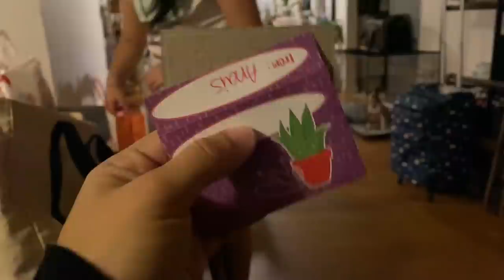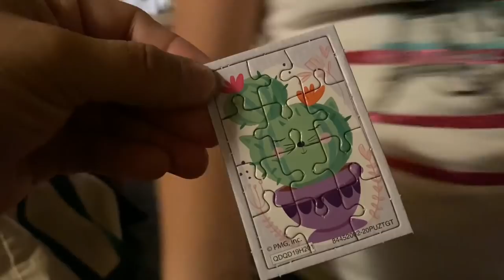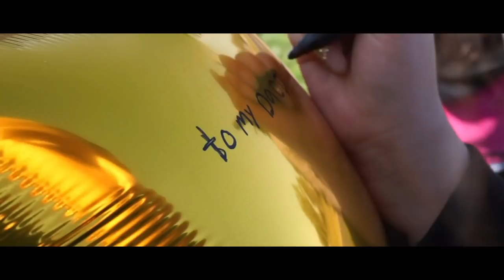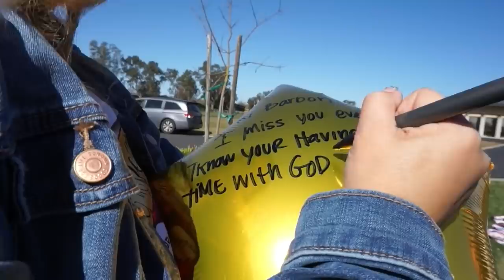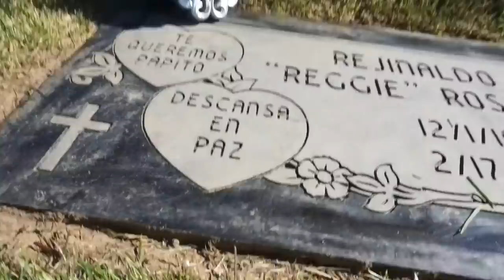EL DIA DE SAN VALENTINE / EL PRIMER AÑO DE LA BARBA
EL VLOG DEL DIA DE HOY ES UNA COMBINACION DE DOS VLOGS! EMPEZAMOS EL VIDEO CON NUESTRO DIA DE SAN VALENTINE EN ESTE DIA SOLO LES GRABE UN POCO. Y LA SEGUNDA PARTE ES EL DIA DEL PRIMER AÑO QUE LA BARBA FALLECIO Y LES COMPARTO COMO LO CELEBRAMOS.

MUCHAS BENDICIONES 🙏🏼